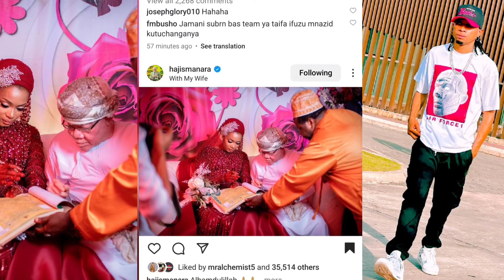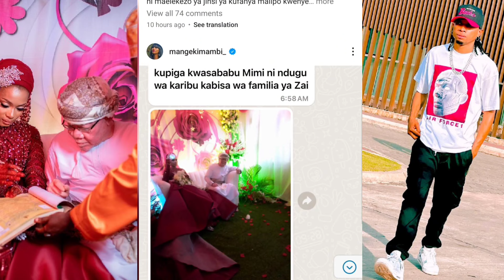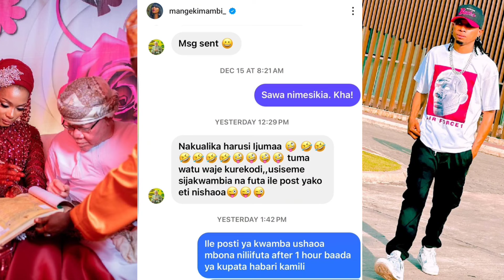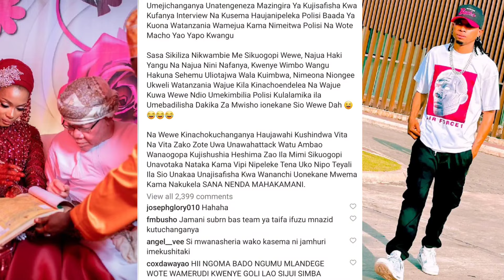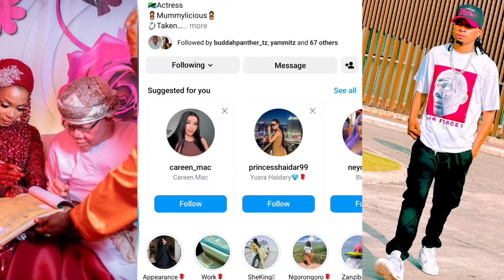"HARUSI YA MANARA NA ZAILISA MBAYAA! BORA HATA YA DULA NA ZAI",Mange mchana Manara live